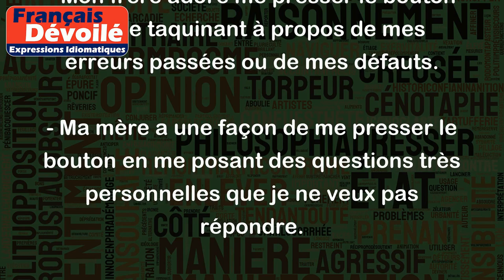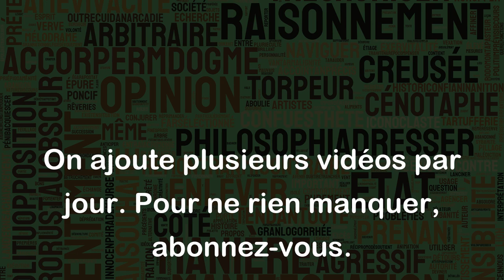Presser le bouton à quelqu'un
L'expression "presser le bouton à quelqu'un" signifie provoquer délibérément ou intentionnellement une réaction forte chez quelqu'un, généralement pour le frustrer, l'irriter, le mettre en colère ou le provoquer d'une manière ou d'une autre.
Voici quelques exemples pour clarifier cette expression:
- Mon patron sait comment me presser le bouton en me donnant constamment du travail supplémentaire juste au moment où je pense que j'ai fini ma journée.
- Mon frère adore me presser le bouton en me taquinant à propos de mes erreurs passées ou de mes défauts.
- Ma mère a une façon de me presser le bouton en me posant des questions très personnelles que je ne veux pas répondre.
- Le politicien a pressé le bouton de son adversaire en l'accusant publiquement de corruption, espérant ainsi obtenir une réaction furieuse de sa part.
En somme, "presser le bouton à quelqu'un" est une expression qui décrit une situation où une personne cherche à provoquer volontairement une réaction intense chez une autre personne.